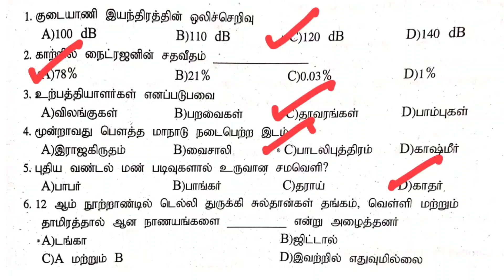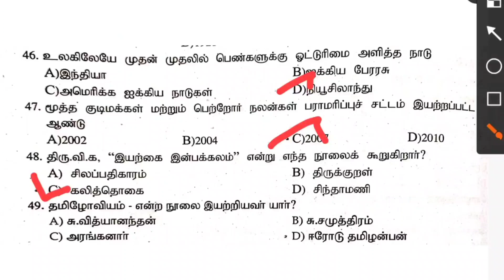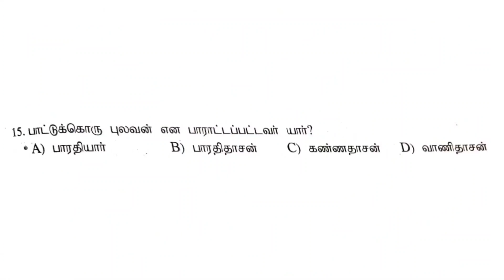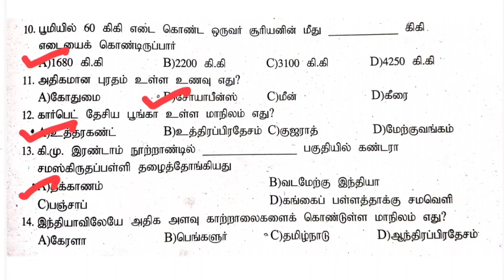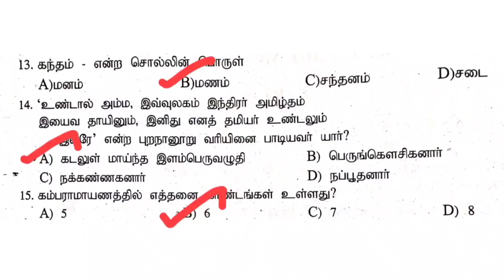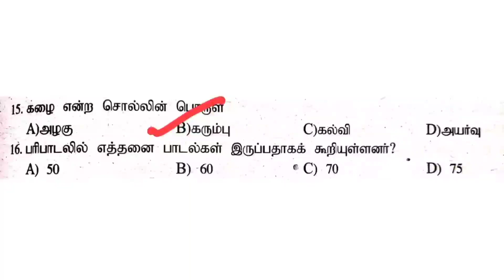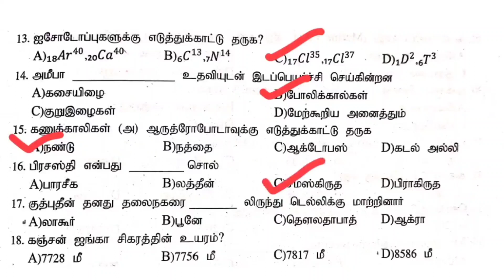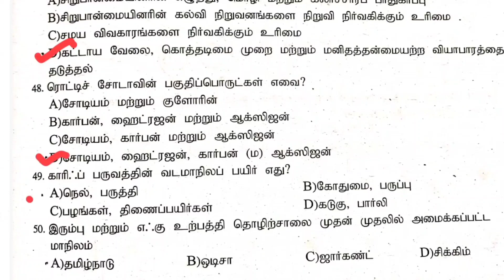TNPSC 2021 - 2022 | 2000+ மிக மிக மிக முக்கியமாக கேட்கப்படும் வினாக்கள் | Part 5 | GROUP 4 | VAO